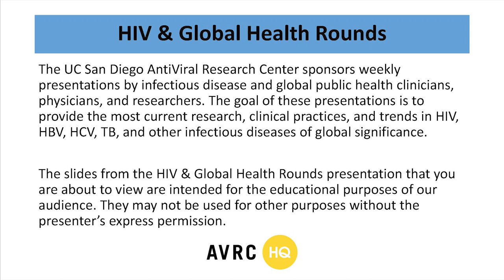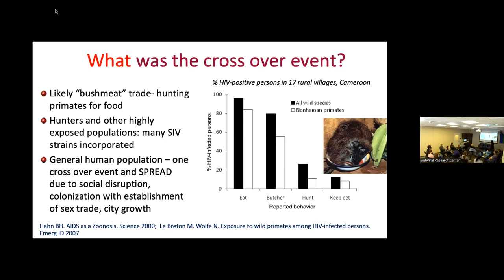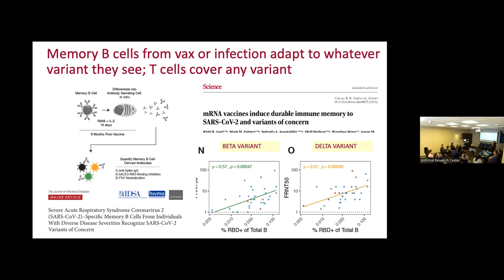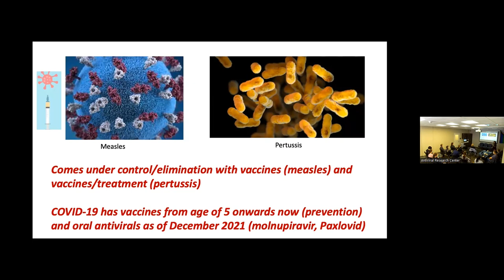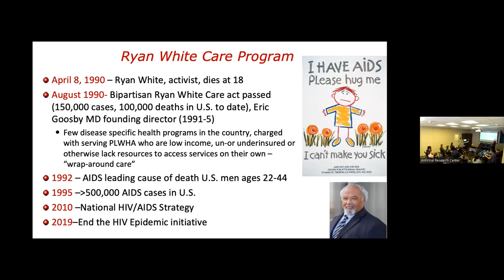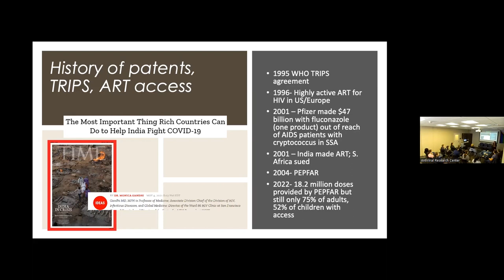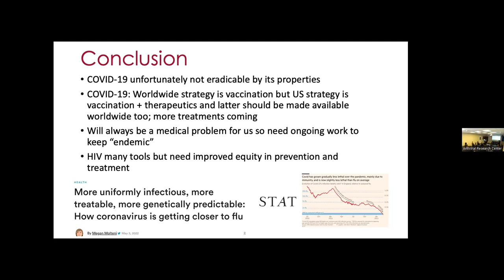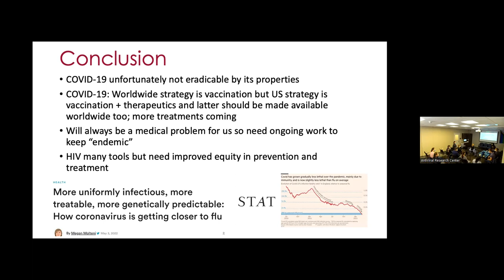Lessons for COVID-19 from HIV: History and Global Equity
Monica Gandhi, MD, MPH (she/her)
Professor of Medicine
Director, UCSF Center for AIDS Research
Medical Director, Ward 86 HIV Clinic Department of Medicine
Division of HIV, Infectious Diseases, and Global Medicine